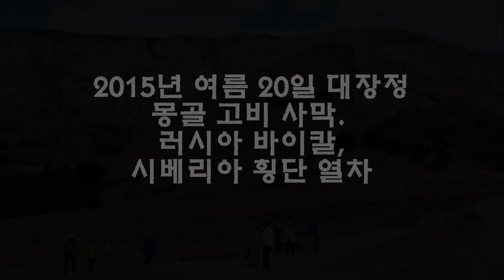[landart] 2015년 7월 "몽골 고비, 러시아 바이칼 & 시베리아 횡단 열차" 사진/"그때그사람"색소폰연주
설명
설명
2015년 여름 20여일의 대장정
몽골 고비 사막, 러시아 바이칼,시베리아아 횡단열차